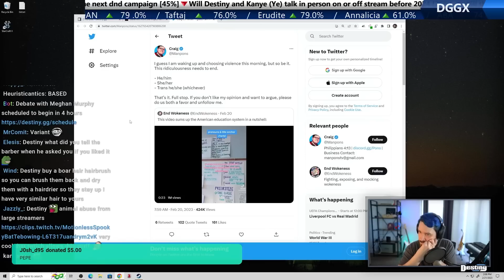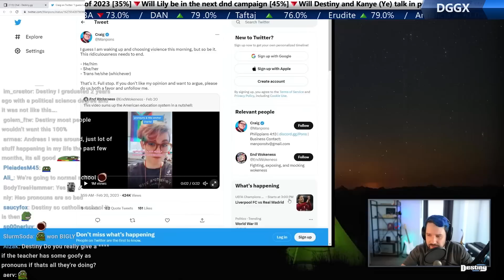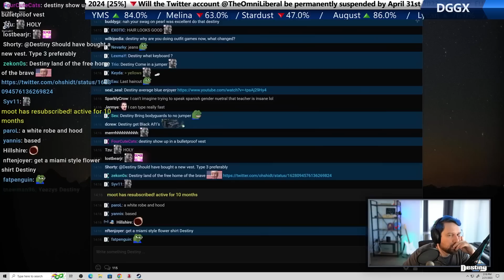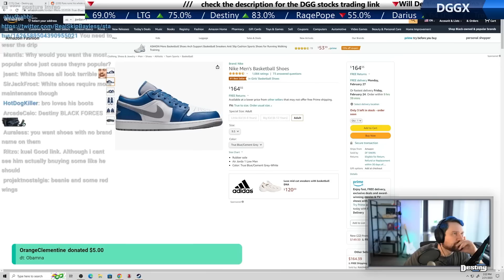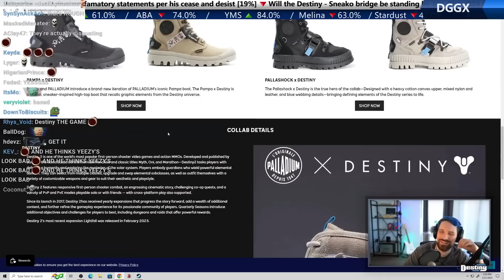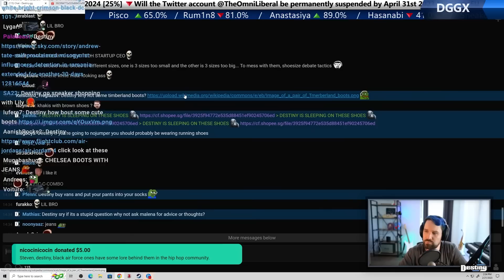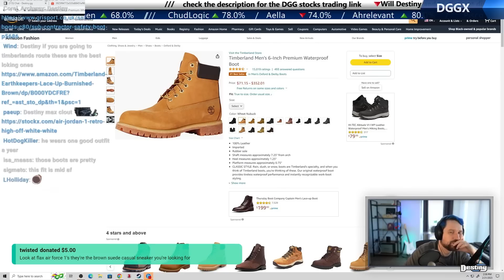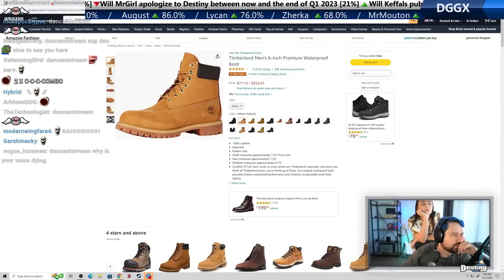Destiny Talks About (NoJumper Drip, Neopronouns in School, Dripstiny)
#  Chapters
[00:00] Yee Yee haircut
    - 01:33 dggL
    - 02:10 Neopronouns in school
    - 05:55 yeezy, shopping for kicks
    - 10:26 Adidas AoT shoes
    - 12:29 Timberland shoes
    - 15:41 Kaney goofy drip
    - 17:48 Buying Timberland with Mel

consider donating ^-^